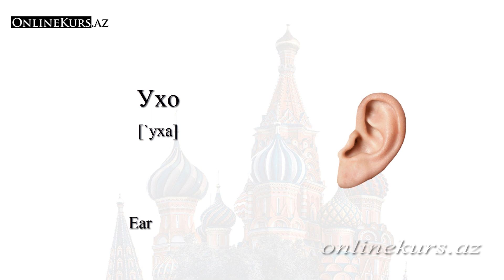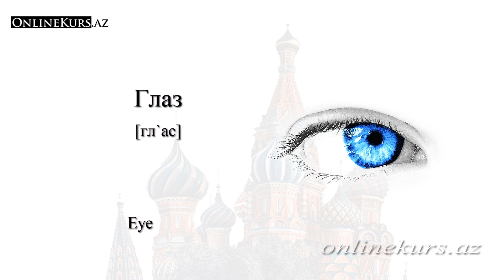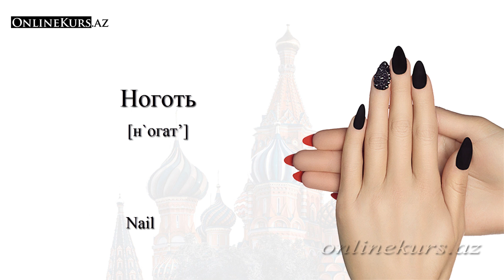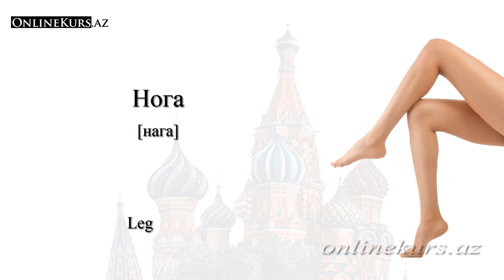Body parts in Russian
00:08 Body in Russian
00:16 Head in Russian
00:24 Face in Russian
00:32 Cheek in Russian
00:40 Forehead in Russian
00:48 Hair in Russian
00:56 Moustache in Russian
01:04 Beard in Russian
01:12 Ear in Russian
01:20 Chin in Russian
01:28 Mouth in Russian
01:36 Lip in Russian
01:44 Tongue in Russian
01:52 Tooth in Russian
02:00 Eye in Russian
02:08 Eyebrow in Russian
02:16 Eyelash in Russian
02:24 Eyelid in Russian
02:32 Neck in Russian
02:40 Nose in Russian
02:48 Nostril in Russian
02:56 Chest in Russian
03:04 Belly in Russian
03:12 Back in Russian
03:20 Arm in Russian
03:28 Shoulder in Russian
03:36 Elbow in Russian
03:44 Armpit in Russian
03:52 Wrist in Russian
04:08 Fist in Russian
04:16 Finger in Russian
04:24 Thumb in Russian
04:32 Index finger in Russian
04:40 Middle finger in Russian
04:48 Ring finger in Russian
04:56 Little finger in Russian
05:04 Nail in Russian
05:12 Leg in Russian
05:20 Thigh in Russian
05:28 Knee in Russian
05:36 Shin in Russian
05:44 Foot in Russian
05:52 Sole in Russian
06:00 Ankle in Russian
06:08 Heel in Russian

Body in Russian
Head in Russian
Face in Russian
Cheek in Russian
Forehead in Russian
Hair in Russian
Moustache in Russian
Beard in Russian
Ear in Russian
Chin in Russian
Mouth in Russian
Lip in Russian
Tongue in Russian
Tooth in Russian
Eye in Russian
Eyebrow in Russian
Eyelash in Russian
Eyelid in Russian
Neck in Russian
Nose in Russian
Nostril in Russian
Chest in Russian
Belly in Russian
Back in Russian
Arm in Russian
Shoulder in Russian
Elbow in Russian
Armpit in Russian
Wrist in Russian
Fist in Russian
Finger in Russian
Thumb in Russian
Index finger in Russian
Middle finger in Russian
Ring finger in Russian
Little finger in Russian
Nail in Russian
Leg in Russian
Thigh in Russian
Knee in Russian
Shin in Russian
Foot in Russian
Sole in Russian
Ankle in Russian
Heel in Russian